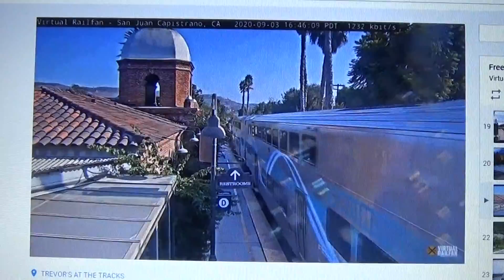SB passenger train arriving in San Juan Capistrano CA